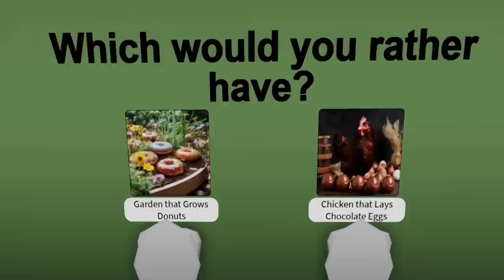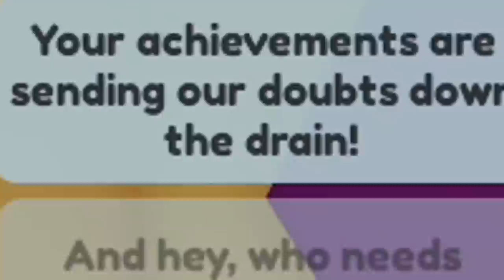Roblox | I Tested Secrets In Brookhaven Update!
Molly and Daisy are testing secrets in the Brookhaven update! We love finding secrets in roblox!